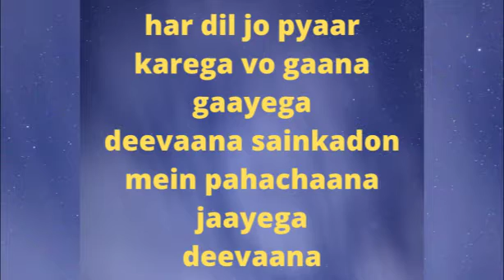Reading Bollywood Song Lyrics har dil jo pyaar karega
har dil jo pyaar karega lyrics is beautiful. Position in the Bollywood Movie - Sangam. Let us enjoy.